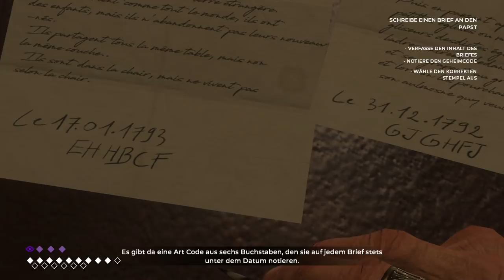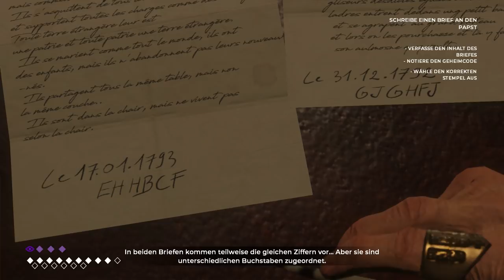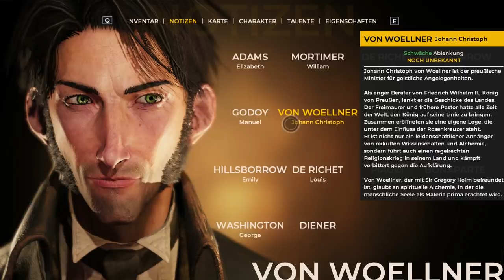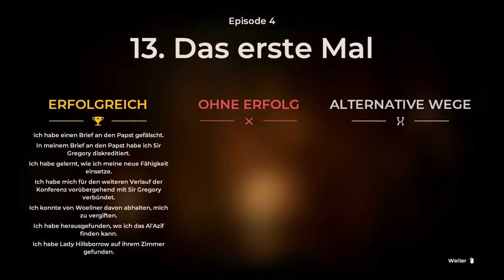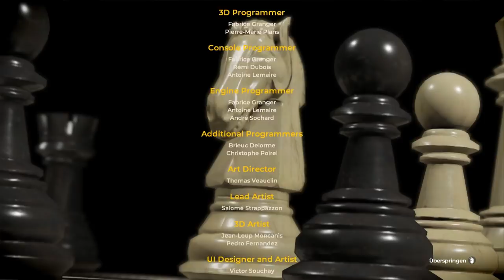Louis in Gefahr! #36 The Council [deutsch/Episode 4] - Let's Play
Kommentiertes Gameplay von tyraphine zu The Council

England 1793. Der junge Louis de Richet sucht nach seiner Mutter, die urplötzlich verschwunden ist. Er erhält eine Einladung des reichen und angesehenen Lord Mortimers auf seine Privatinsel, doch irgendetwas scheint an der Sache faul zu sein. Wieso wird er eingeladen und was weiß der Lord über das Verschwinden seiner Mutter?  Auch die anderen Gäste scheinen alle ihren eigenen Interessen nachzugehen und schmieden, im geheimen, Komplotte. Kann Louis die Wahrheit herausfinden und das Rätsel lösen, oder wird er am Ende alles verlieren?